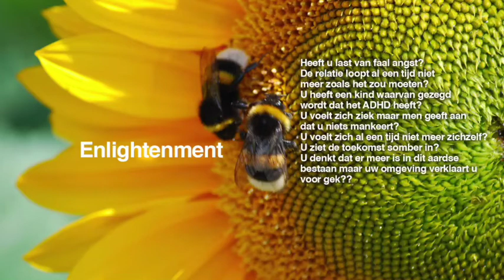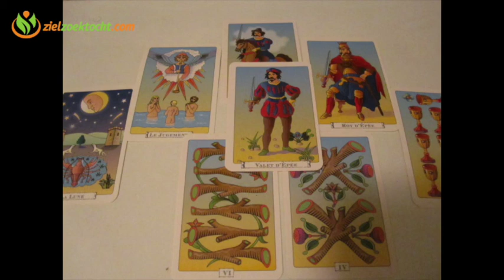Ram Wekelijkse Tarot Horoscoop Kaartlegging Lezing | Week 11 | 13 t/m 19 Maart